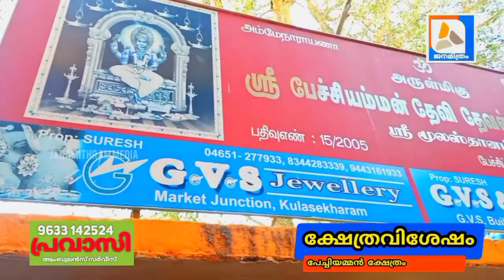പേച്ചിപ്പാറ പേച്ചി അമ്മൻ ക്ഷേത്ര ഉൽസവ കാഴ്ചകൾ Pechipara Pechi Amman Temple Festival Views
Pechipara Pechi Amman Temple Festival Views